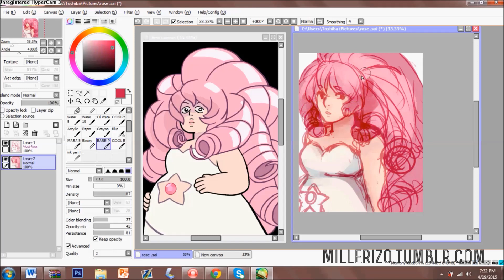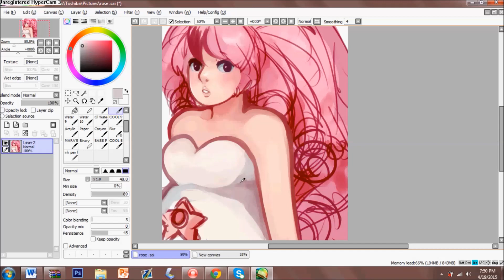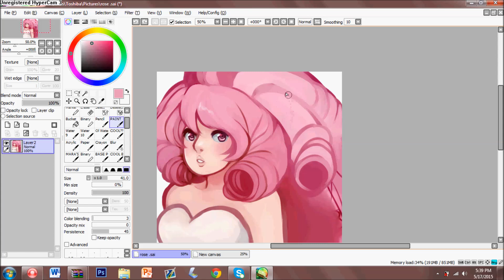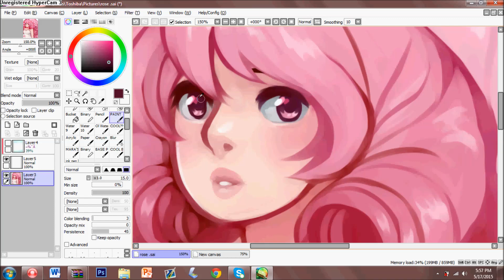SPEEDPAINT: Rose Quartz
Rose Quartz from Steven Universe ♥